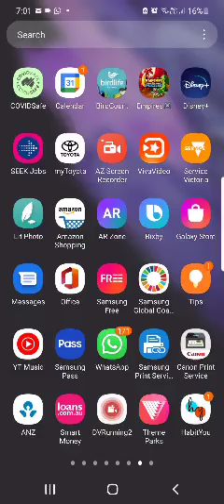4* power 2